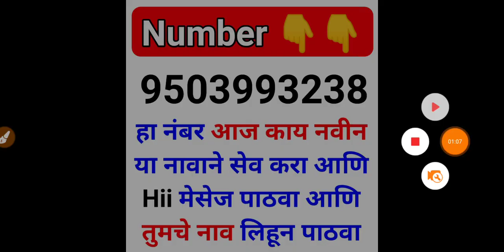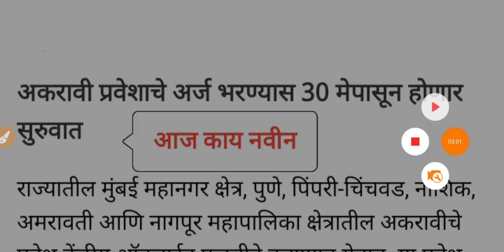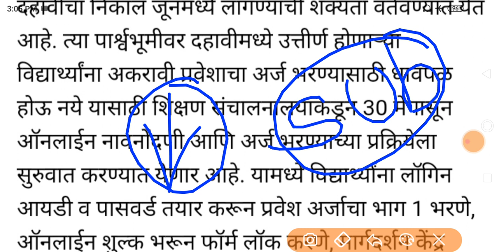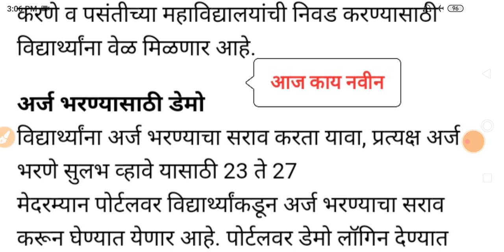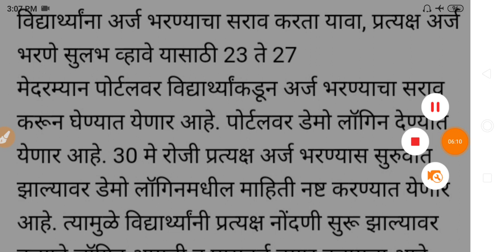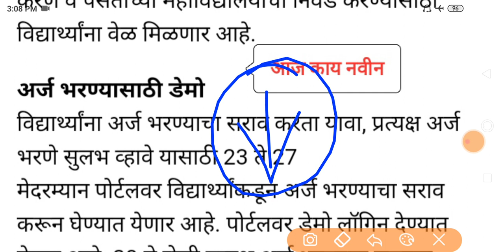10th result 2022 maharashtra board | 11th admission 2022 maharashtra | 11th admission 2022 date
Maharashtra Board Result 2022 🔥 HSC Result 2022 Published Date 🔴 SSC Result 2022 Update News

bihar board 12th result 2022 dummy admit card
board exam result 2022 class 10
board exam result 2022
result of board exam 2021
gate 2022 result date
exam results date 2022
what date do a level results come out 2022

10th 12th 2022 maharashtra board exam result | ssc board exam result 2022 | hsc board exam result 2022 | ssc hsc  result 2022